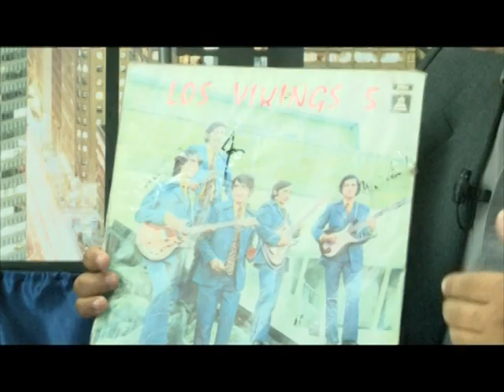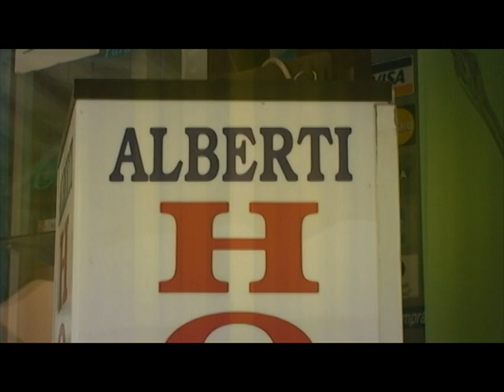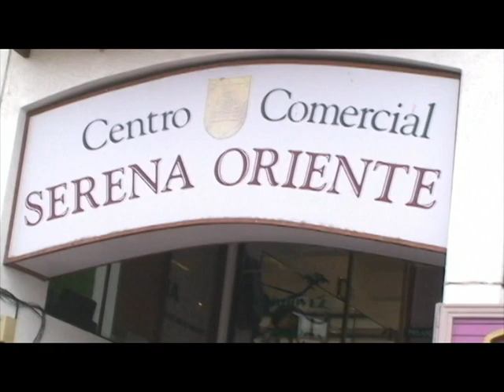Xlate 54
Esta semana en XLate nos acompaña el conocido locutor y animador Walter Cocodrilo Ardiles Tello, sus inicios, hablamos de su historia radial en la región y en la capital. Además conversamos con el músico y cantante del afamado grupo los Viking 5, Pedro Barraza, una agradable conversación conociendo un poco más de la vida de este personaje.